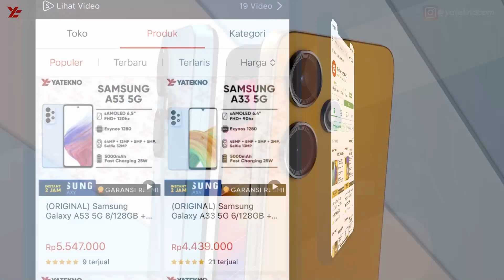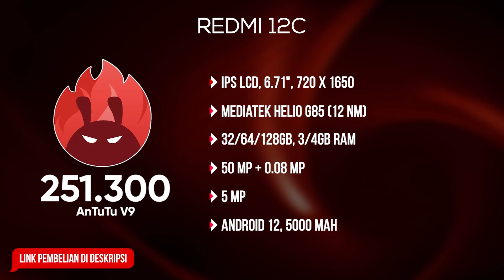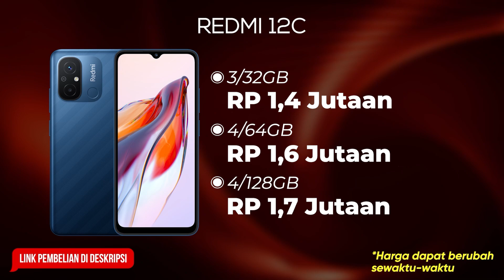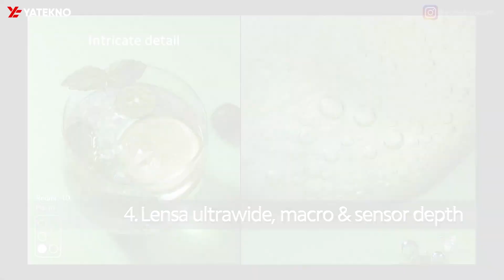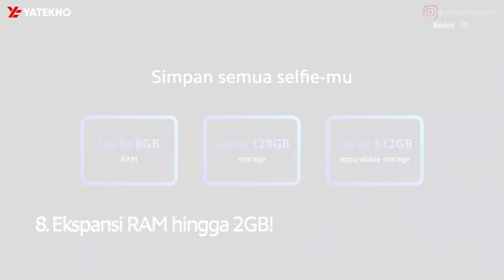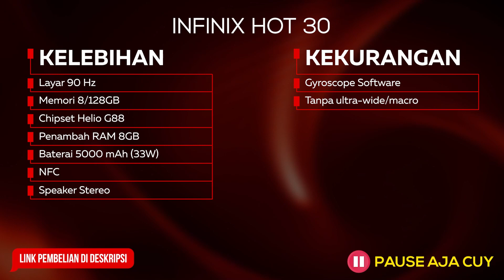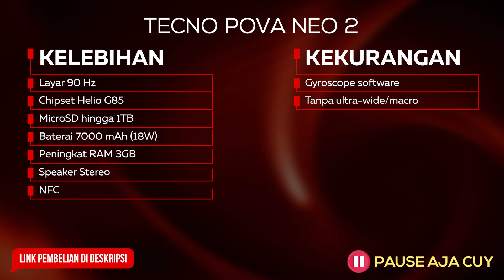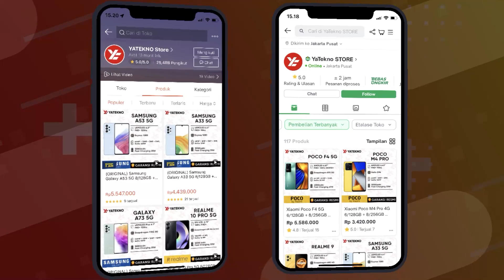RAM 16/128GB, CHIPSET GAMING, BATERAI 7000 mAh, LAYAR 90HZ - HP 1 JUTAAN SPEK DEWA 2023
Rekomendasi HP Harga 1 Jutaan Terbaik di Tahun 2023